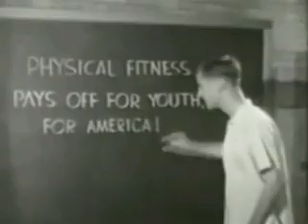Retro Commercials-Public Service Announcements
They're from an ABC documentary from 1963  about Cuba. They'll start to roll about a minute in, but it's worth it.